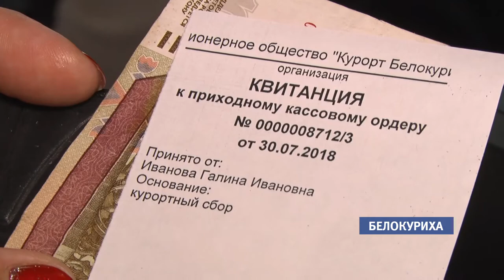В Белокурихе еще не решили, куда пойдут деньги, полученные от курортного сбора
Почти 8 миллионов рублей за четыре месяца. В Белокурихе еще не решили, куда пойдут деньги, полученные от курортного сбора. Напомним, в этом сезоне его начали собирать в городе-курорте впервые.  Ранее чиновники заявляли, что до конца лета определят , куда направят средства. Срок истек, а вопрос до сих пор открыт. Но зато активно обсуждается другая тема - повышение суточного налога - с 30 до 50 рублей с человека. Накануне закрытия турсезона в городе-курорте побывала наша съемочная группа, чтобы выяснить - всем ли по карману отдых в Алтайской здравнице?